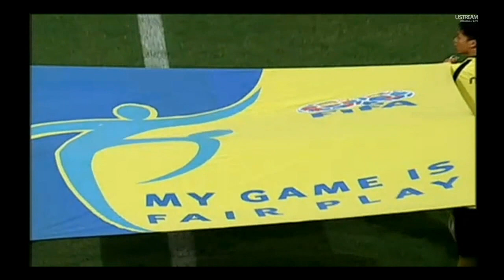QPR VS PERSEBAYA FIRST HALF 2 - 1 TO QPR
Three straight Wins in the Asia Pre season tour!!!
Our strongest looking opposition yet but we still came on top, once Cisse's back and he's partnered up front with Andrew Johnson we'll be laughing!

Taarabt played amazingly this first half he's looking more and more worthy of that number 10 Shirt